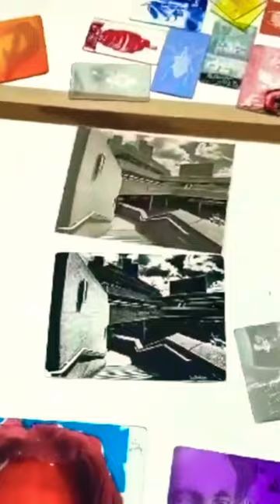HALTglass - Full interview on my channel.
See Stained Glass artist HALTglass full interview on my YouTube channel  @DerekHuntArtist